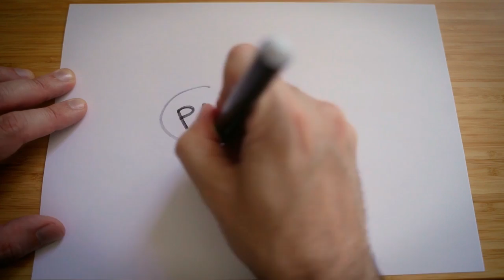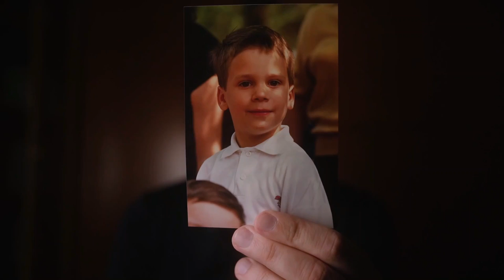7 giorni per superare la mia più grande paura: parlare in pubblico da balbuziente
Ho paura di parlare in pubblico. Anzi ho terrore di parlare in pubblico.  Il public speaking può creare ansia per molte persone, figurarsi a un balbuziente come me può bloccarsi e non parlare proprio! Per fortuna ci sono delle tecniche che possono essere utili per calmare paura e ansia di parlare in pubblico, in questo video provo 3 di queste tecniche per 7 giorni... e vediamo come succederà.

*** CAPITOLI ***
0:00 Intro
2:27 Tecnica 1
4:14 Una bella/brutta notizia
4:54 Come ho "superato" la balbuzie
13:21 Tecnica 2
16:30 La presentazione
17:33 Tecnica 3

*** APP e PERCORSI ONLINE ***

Tutte le informazioni presenti nei miei video “nello stato in cui si trovano”, senza osservazioni o garanzie, espresse o implicite. Le informazioni presenti nei miei video sono di natura discrezionale. Ciò che troverete nei mivi video sono pure opinioni riguardanti la realizzazione personale e il benessere fisico e mentale, ciò non può quindi sostituire in alcun modo un parere medico o psicologico su qualsiasi argomento trattato, e non può sostituire nessuna diagnosi medica o psicologica. Se pensi di aver bisogno di un parere medico o psicologico ti consiglio di rivolgerti a uno specialista.